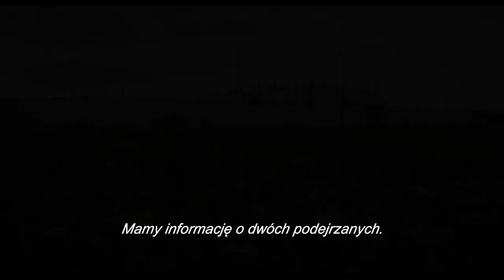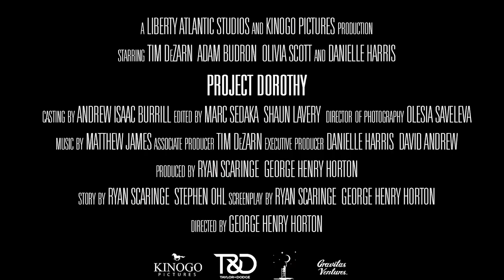Projekt Dorothy - zwiastun | film na Cineman.pl